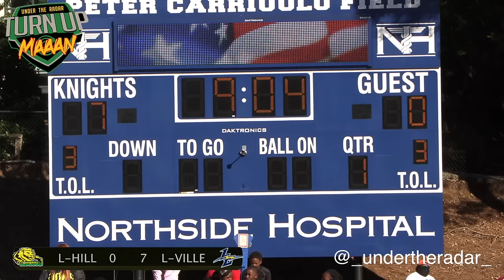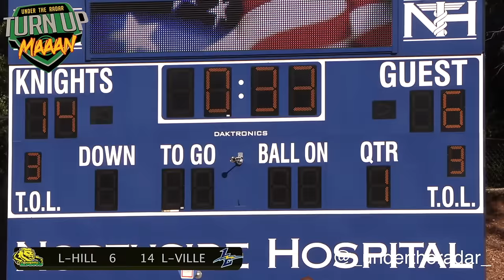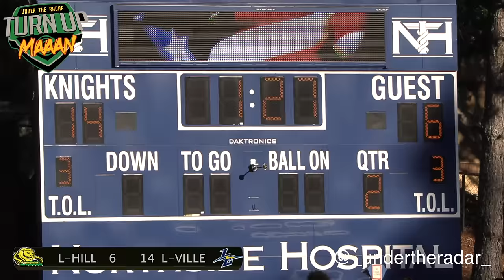Nations #1 vs #3 | 11U Louisville Chargers (KY) vs Lauderhill Lions (FL) |National Programs CLASH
Nations #1 vs #3 | 11U Louisville Chargers (KY) vs Lauderhill Lions (FL) |National Programs CLASH | EPIC SHOWDOWN